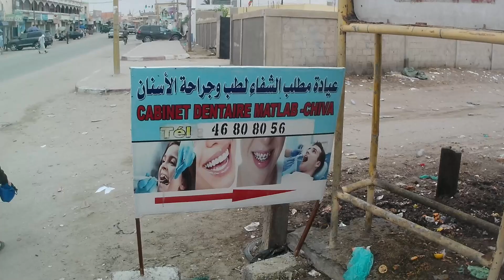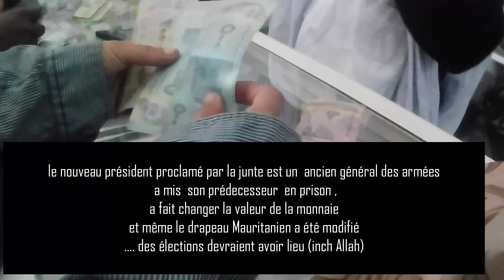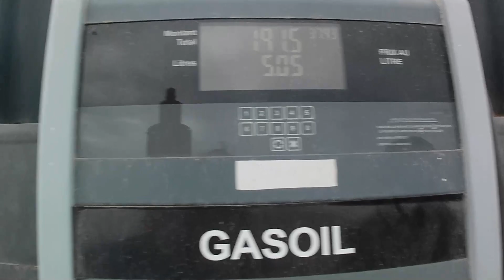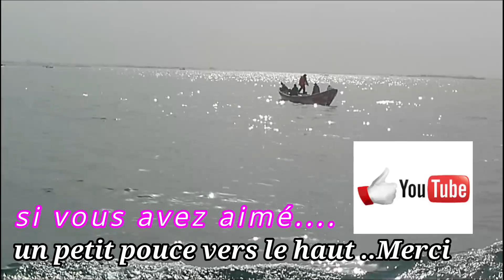Avitaillement au Far west Africain #92 Mauritanie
on descend  à  terre pour se ravitailler , et accrochez vos ceintures je vous emmène faire des courses à Nouadhibou en Mauritanie
cet vidéo va faire parler j'en suis certain , espérons que c'est en bien